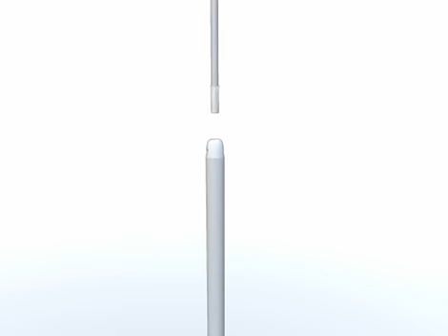Expolinc Flag-system_4.mov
Instruction movie for Expolinc Flag System.